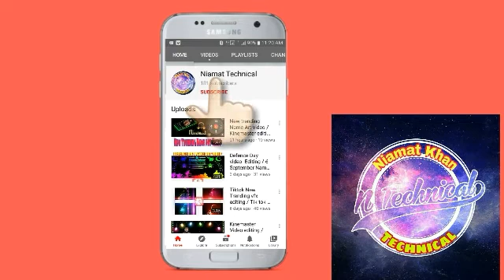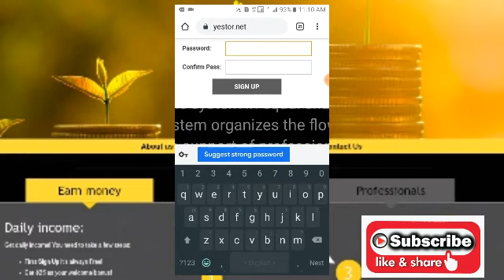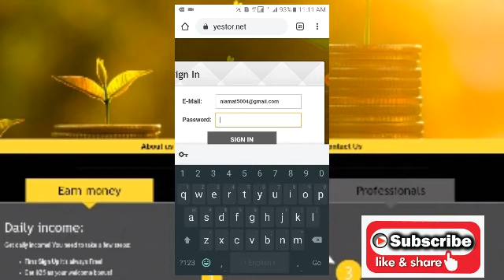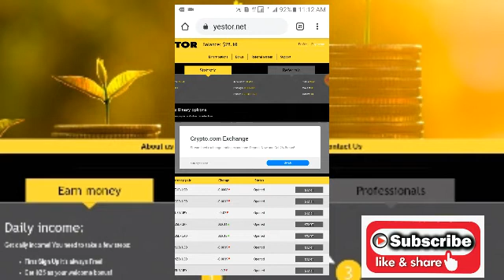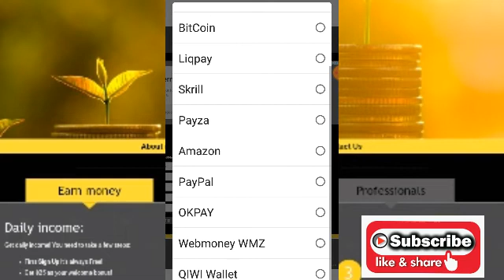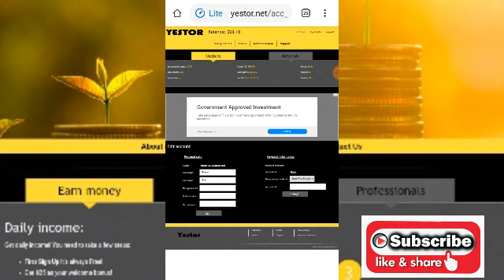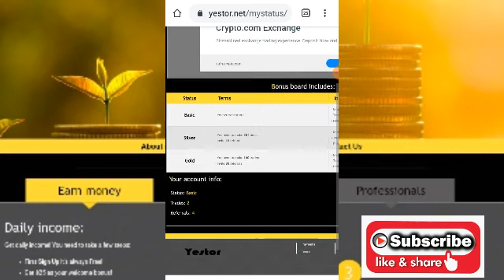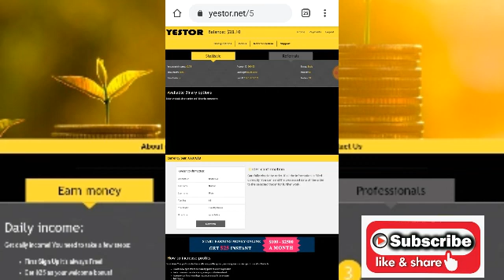How to work on yestor . Yestor.net earn Money / Yestor Earning site full details in Hindi and Urdu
joining link

drop your comments if you have any questions
ager apko koi be sawal phuch na he yha comment Karo ...